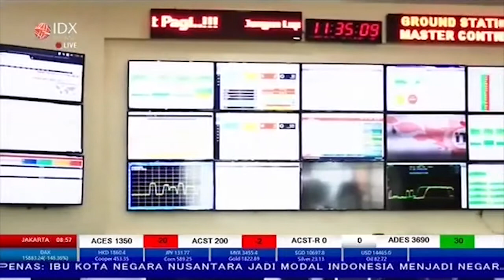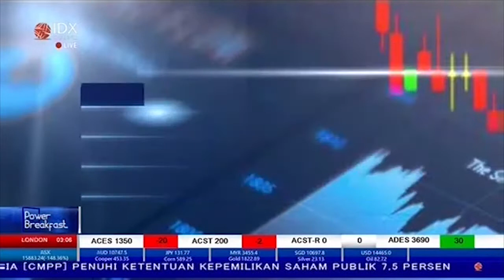Bakal Cuan, Ini Saham Cuan Pilihan Investor (JPFA, BMRI, TLKM) | POWER BREAKFAST (19/01/22)